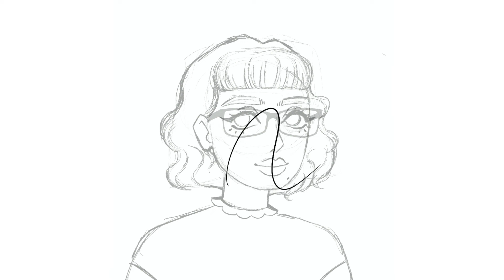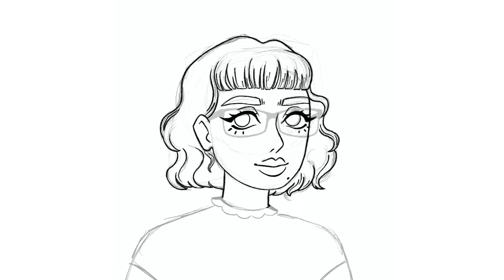DON’T pick the wrong shipping options | iPad Pro + Procreate Speedpaint | Tinkalila Arts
Hey, thanks so much for checking out my video, I hope you enjoyed it!